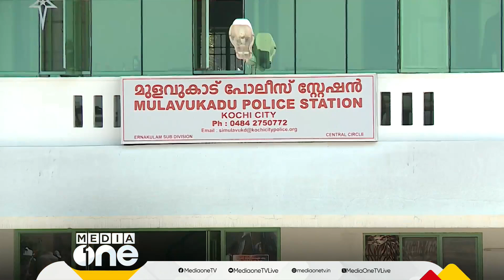2 ഐഫോണുകൾ മുംബൈയിൽ? അലൻ വാക്കർ ഷോയ്ക്കിടെ മോഷണം പോയ ഫോണുകൾ തേടി പൊലീസ് മുംബൈയിലേക്ക്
2 ഐഫോണുകൾ മുംബൈയിൽ? അലൻ വാക്കർ ഷോയ്ക്കിടെ മോഷണം പോയ ഫോണുകൾ തേടി പൊലീസ് മുംബൈയിലേക്ക്, സിഗ്നൽ ലഭിച്ചത് 5 ഐഫോണുകളിൽ നിന്ന് | Mobile Theft | Alan Walker concert |
Genre: News
Language: Malayalam